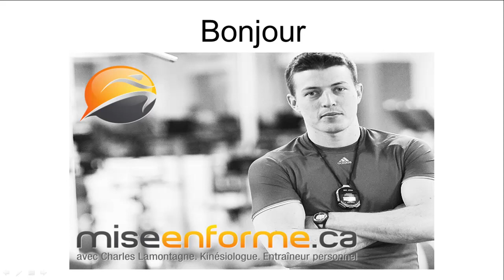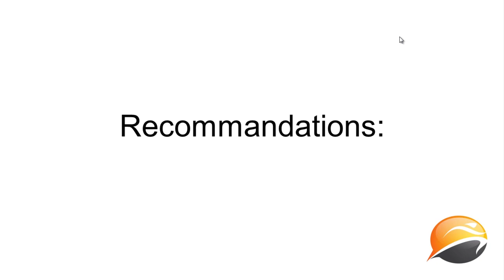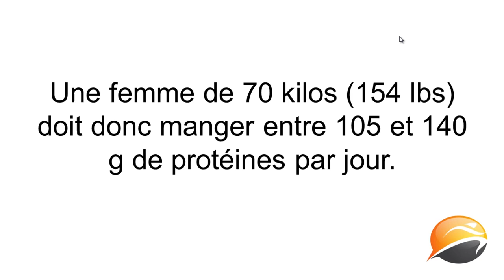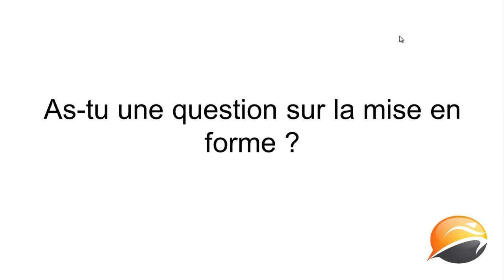Est ce que manger beaucoup de protéines peut être mauvais pour la santé ?